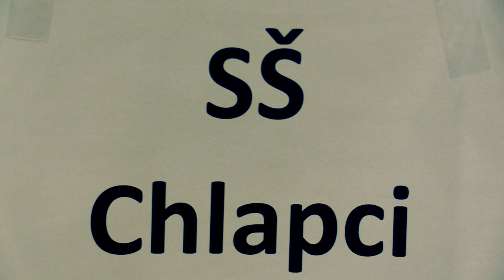študenti SŠ 3.1. Turčan Richard - GM Pecháč Jerguš 0 - 1